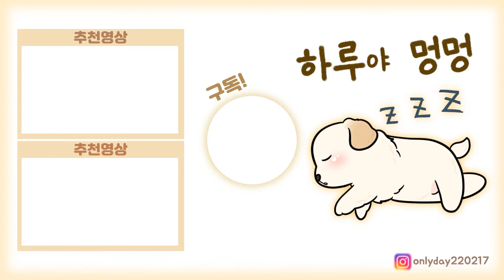강아지 키우는데 초기비용｜애견용품 언박싱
아직 준비해야 할 애견용품이 많지만
제가 한달 조금 넘게 준비해본 용품들 이에요^^

물론 누구에게는 필요 없어, 라고 할 수 있지만
누군가에게는 도움이 될 수 있어 올려봤으니
참고해주셨으면 감사하겠습니다.